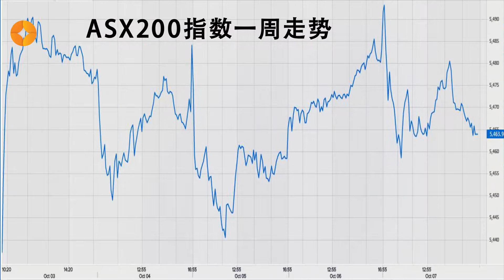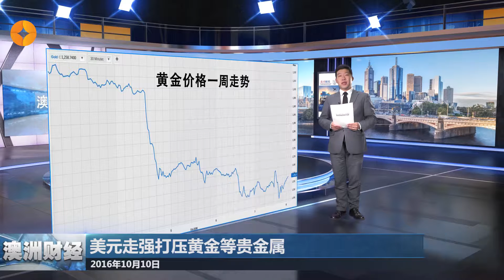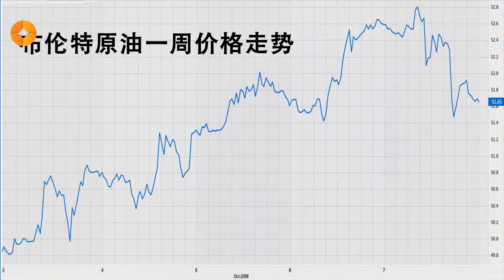《澳财聚焦》美元强势澳元走低，本周市场该关注什么？